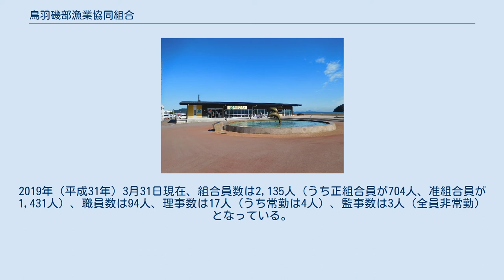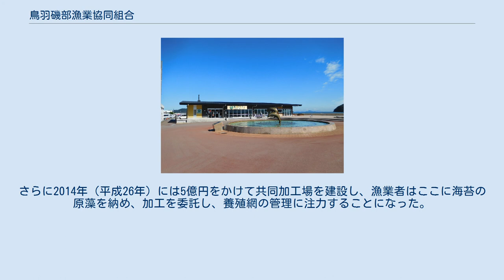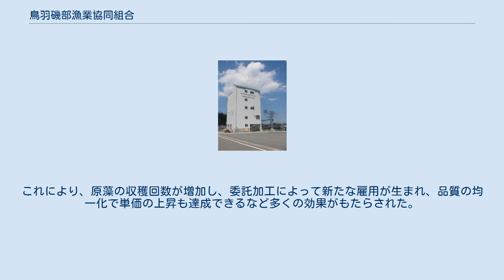鳥羽磯部漁業協同組合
鳥羽磯部漁業協同組合（とばいそべぎょぎょうきょうどうくみあい）は、三重県鳥羽市鳥羽四丁目に本所を置く、漁業協同組合。
鳥羽市と志摩市磯部町（旧志摩郡磯部町）で事業を行う。
管内は豊度の高い漁場に恵まれ、生産地と加工地が近接する利点を生かした地域ブランド化を推進している。
また漁業を生業として後世に残すため、支所単位で毎月の収支を計算することで健全な経営体制を構築している。
 鳥羽磯部漁業協同組合（JF鳥羽磯部）は、総会・総代会、本所、支所の3層構造になっている。
2019年（平成31年）3月31日現在、組合員数は2,135人（うち正組合員が704人、准組合員が1,431人）、職員数は94人、理事数は17人（うち常勤は4人）、監事数は3人（全員非常勤）となっている。
年間の水揚げ高は約50億円で、うち7割超が離島（答志島、神島、菅島、坂手島、渡鹿野島）の支所管内で水揚げしたものである。
 鳥羽市鳥羽四丁目にある本所は、理事会（経営改善委員会を兼ねる）の下に代表理事組合長、常務理事が置かれ、その下に総務指導課・財務課・共済福祉課・購買事業課・直販事業課の5課が並ぶ。
直販事業課は四季の海鮮 魚々味（ととみ）と鳥羽マルシェの運営も行っている。
本所には畜養直販センターを併設し、JF鳥羽磯部の直販拠点としている。
 支所の例（坂手支所） 支所は、鳥羽市内に14か所（小浜、鳥羽、坂手、桃取町、菅島、答志、和具浦、神島、安楽島、浦村、石鏡、国崎、相差、畔蛸）、志摩市内に3か所（的矢、渡鹿野、三ヶ所）設置されている。
発足当時は、合併前の22漁協をすべて支所に置き換えていたが、組合員数が少なく実績の低い支所の閉鎖・統合を進めている。
漁業権はJF鳥羽磯部へ統合後も旧漁協の単位を維持しており、組合員であっても他地区の漁場では操業できない。
月ごとに支所単位で収支を明らかにし、組合員や仲買人からの未収金が発生している支所には取引停止という厳しいペナルティを課すことで、事業者意識を持たせている。
また祭りなどの地域の文化事業への出資も赤字の場合は削減している。
簡易郵便局の運営を手掛ける支所もあり、小浜、磯部飯浜、坂崎、渡鹿野の4つの簡易郵便局の運営を受託している。
 JF鳥羽磯部は魚市場の運営を行うと同時に、漁協自らも仲買人とともに入札に参加する。
発足当初は管内に9市場を有していたが、順次統合を進めている。
2002年（平成14年）の発足時は4市場に統合することを計画し、小浜漁港に統合市場を建設する計画を持っていた。
その後、佐田浜地区で進んでいた「鳥羽マリンタウン21」事業の第2期埋立地に海鮮レストランや直売所を併設した統合市場を建設する構想が生まれた。
しかし、商港区から漁港区への指定替えが必要など当初から実現が難しい状態で、2012年（平成24年）には第2期工区そのものの中止が正式決定した。
 2005年（平成17年）1月には答志・和具・菅島の3市場を統合した新市場を答志漁港に開設した。
この市場は「答志集約地方卸売市場」という名称で、1日4回の入札を行い、午前は主に鮮魚、午後は主に活魚を取引する。
衛生管理を徹底した市場で、取引単価は三重県の平均を上回っている。
 管内にあるホテルや旅館の料理人が仲買人を介さずに直接水産物を購入できる仕組みも導入している。
 1998年（平成10年）の漁業協同組合合併促進法の施行以降、全国漁業協同組合連合会は「1県1漁協」を合言葉に漁協合併を推奨し、三重県でもその前段階として、いくつかのブロックに分かれて合併の議論が行われた。
同年11月に鳥羽市内の16漁協は合併推進協議会を設立し、1999年（平成11年）12月に志摩郡磯部町の6漁協も協議会に参加した。
そして2002年（平成14年）4月18日に鳥羽市の全16漁協と磯部町の全6漁協の計22漁協が合併の調印を行い、同年10月1日に鳥羽磯部漁業協同組合が発足した。
発足当時の組合員数は3,442人で、同じ三重県内の志摩の国漁協、くまの灘漁協（どちらも後に合併し三重外湾漁業協同組合となる）などに次ぎ日本国内で第4位の大規模漁協となった。
本所は鳥羽四丁目の三重県漁業協同組合連合会（みえぎょれん）の鳥羽支所に設置し、初代組合長には片山幹夫が鳥羽市議会議員を辞して就任した。
 地域の漁業と漁協そのものの存続が危うくなりつつある現状を打破するために、支所単位で収支を計算することによって事業者意識を醸成し、...